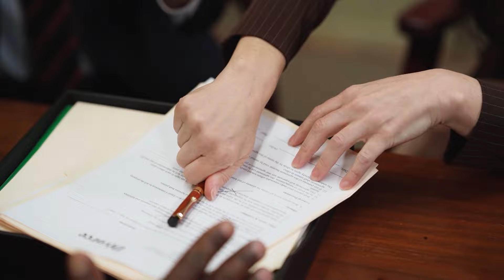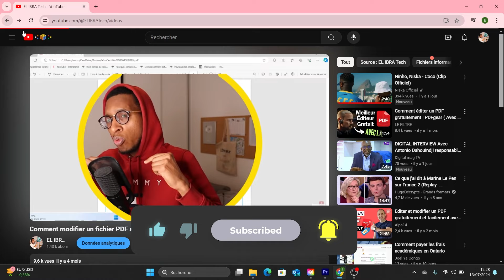Comment réussir sa demande de visa ? Le jour de votre Rendez Vous : Comment ça se passe au Consulat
Comment réussir sa demande de visa ? Le jour de votre Rendez Vous : Comment ça se passe au Consulat. Dans cette vidéo je t'explique les 4 étapes indispensables pour réussir ta demande de visa et bien déposer au consulat de France.
comment réussir sa demande de visa ?

00:00 - Introduction
01:37 - Etape 1 Consulat
08:11 - Etape 2 Consulat
09:45 - Etape 3 Consulat
14:47 - Etape 4 Consulat
19:31 - Etape 1 Consulat

Comment le Consulat Traite les Demandes de Visa ?  Visa Accordé ou Visa Refusé en 6 étapes

Envoi ta question sur Mon instagram : elh_ibra

Abonne toi pour ne pas rater les prochaine videos sur : comment campus france traite les dossiers, comment postuler sur campus france, comment faire campus france, comment payer campus france en ligne, comment remplir campus france, quelle université choisir campus france, quelle formation choisir campus france,